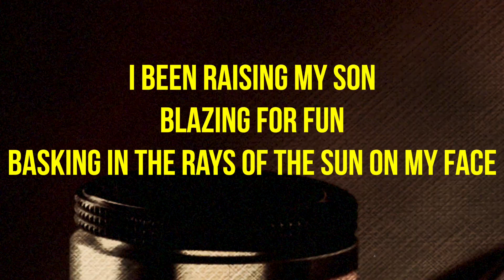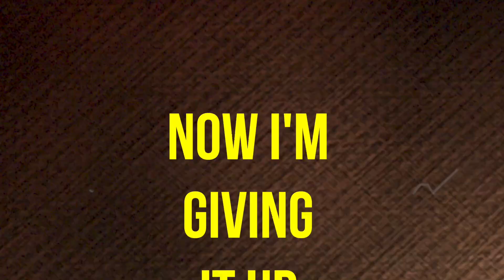Logic - "Rogue One" ft. Funk Flex (Lyric Video)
Lyric video for Logic's song "Rogue One" from his 2022 album "Vinyl Days".